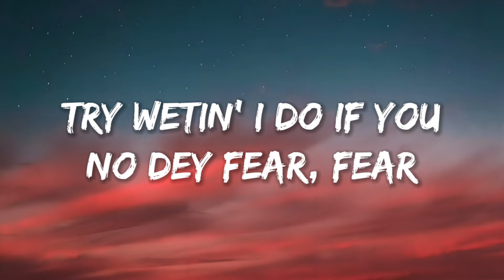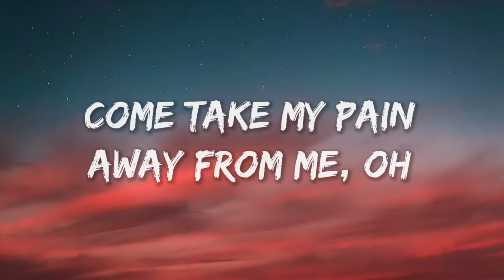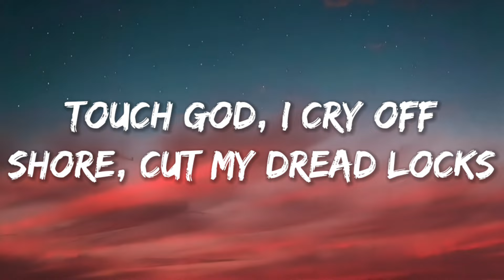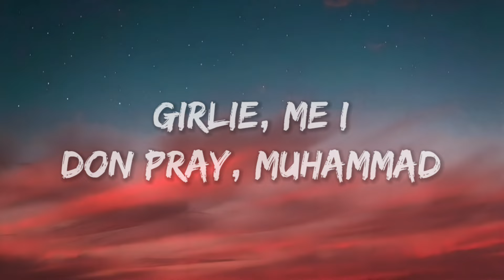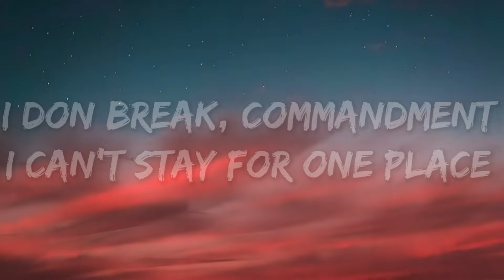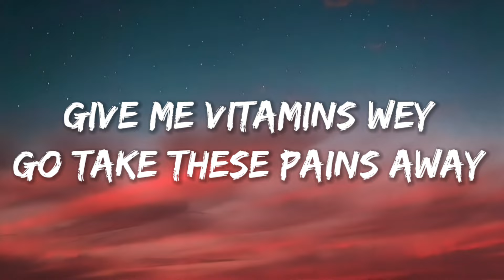Omah Lay - Soso (Lyrics)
Lyrics: Omah Lay - soso

[Verse 1]
Ah-ah, ah-ah
All of the things them talk, I no dey hear, hear
Try wetinI do if you no dey fear, fear
One mind dey tell me to disappear, 'pear
Soso come and help me oh 'cause
I don pray, Muhammad
I don break, commandment
I can't stay for one place
For God's sake, come and take
Come take my pain away from me, oh

[Chorus]
Soso take my pain away
Soso take my pain away (Soso, please, come take
my pain away)
Soso take my pain away (Soso, Soso, Soso, Soso)
Soso take my pain away (Take my pain)

[Verse 2]
Shibiri, shibiri, shibiri
They are talking shit shibiri
Water no get enemy
'Til you fall for Oshimiri
I poto, poto my eyes
Ten shots, high rise
Touch God, I cry
Offshore, cut my
Dreadlocks
Girlie, me l don pray, Muhammad
For God's sake, my bae
Come and ginger me
Only you dey feel my pains
Give me vitamins wey go take these pains away
Soso, oh, Soso, Soso, oh

[Chorus]
my pain away)
Soso take my pain away (Take my pain away)